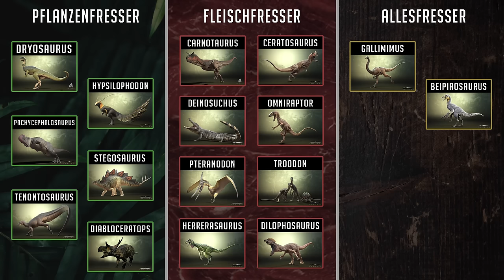NICHT BEWEGEN! Versteckt In einem KADAVER! 😨 Überleben als Troodon 🦖 - The Isle